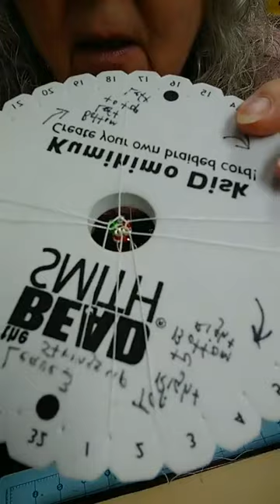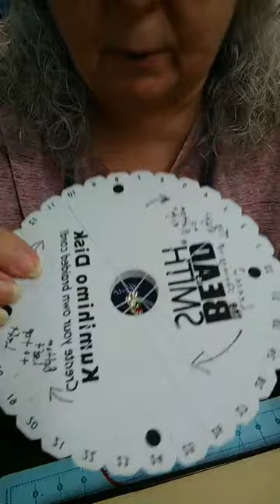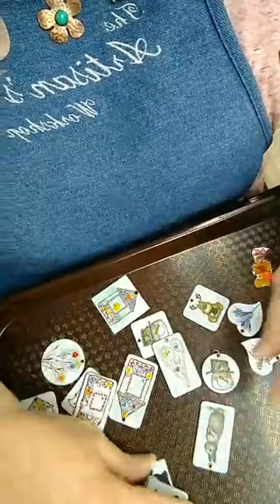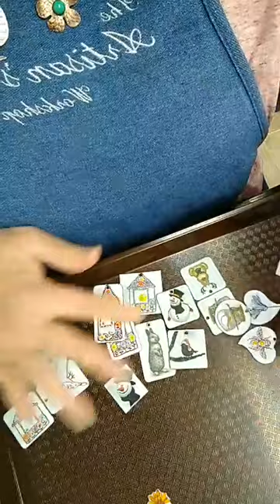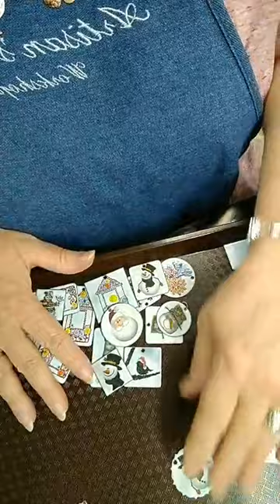Holiday Kumihimo Bracelet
I do a Live demo in my Facebook group called The Artisan's Workshop Jewelry/Mixed Media Community every other Tuesday @ 2:30 Central time. As a group member you will be able to join the Lives in real time and have access to a handout of each project that you can print.